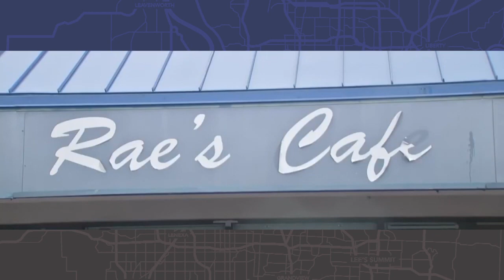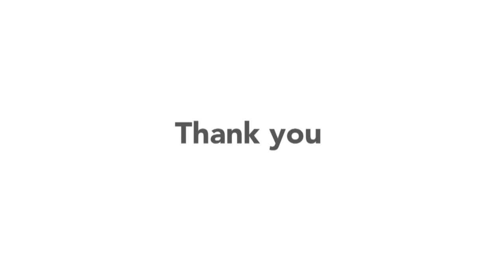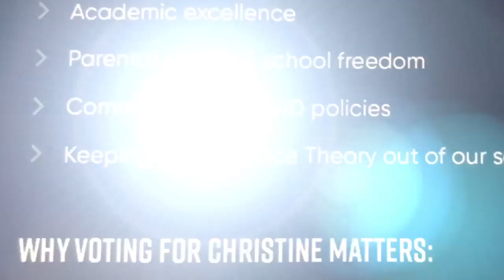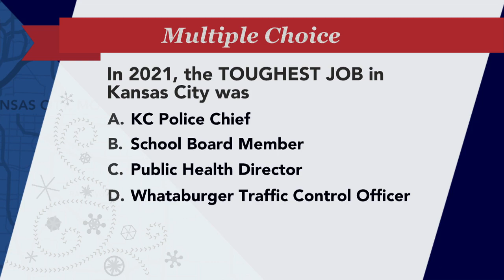Kansas City Week in Review - December 24, 2021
Nick Haines, Dana Wright, Eric Wesson, Steve Kraske and Dave Helling look back at 2021 and pick the stories that made the biggest impact, the metro's person of the year, the biggest winners and losers and make their predictions for what 2022 has in store.